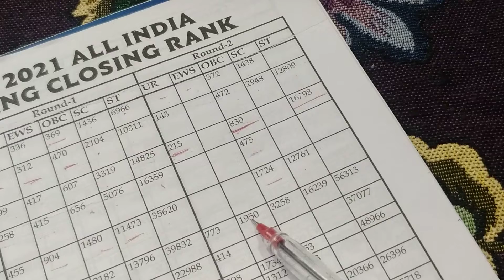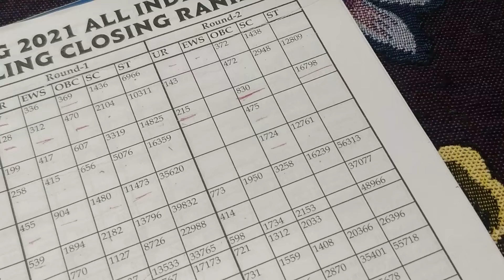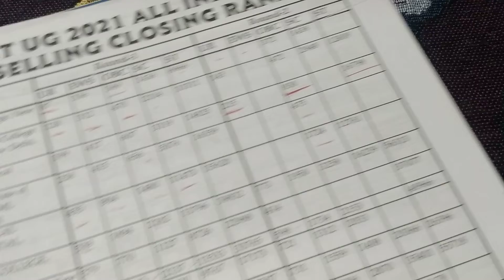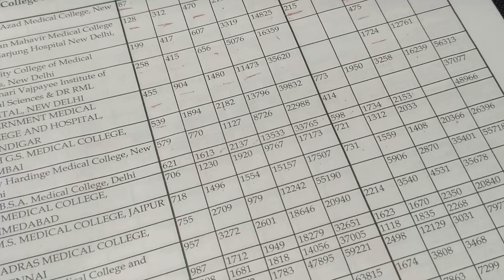Neet cut off | College wise | part 2